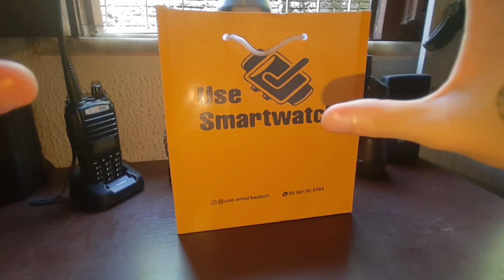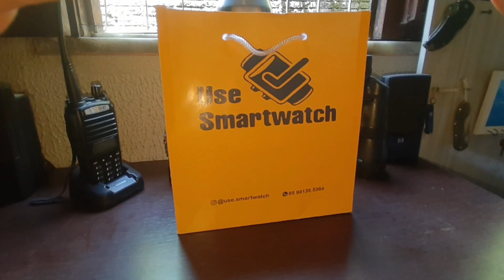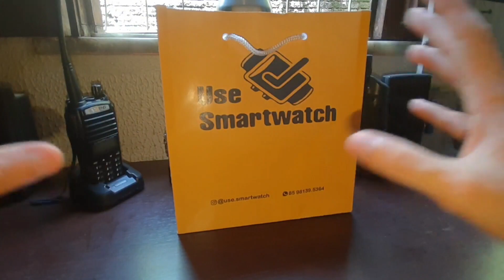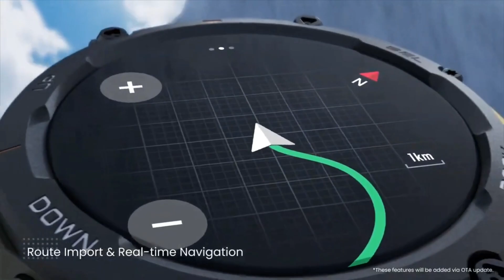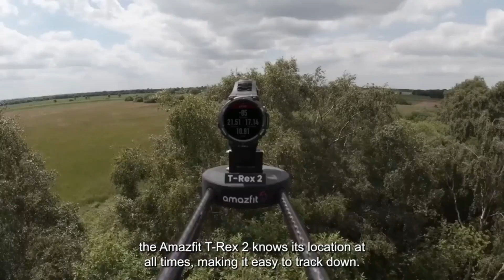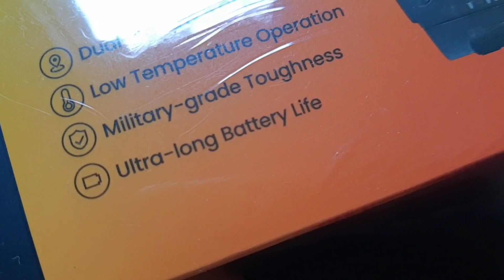Unboxing e primeiras impressões do Amazfit T-Rex 2!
Adquirimos o smartwatch Amazfit T-Rex 2, que segundo a Xiaomi, é indicado para aqueles e aquelas que gostam de aventuras, sendo um acessório robusto, durável e funcional!
Mas será que ele é isso tudo mesmo?
Endereços para envios de equipamentos, etc:
WildLife Ceará